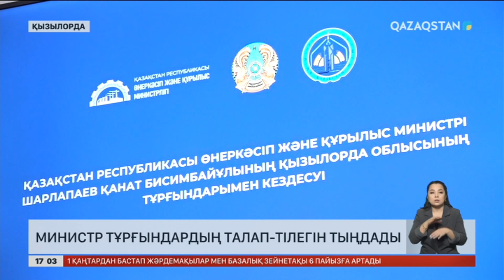Қызылорда облысында тұрғын-үй құрылысы бес есеге артты